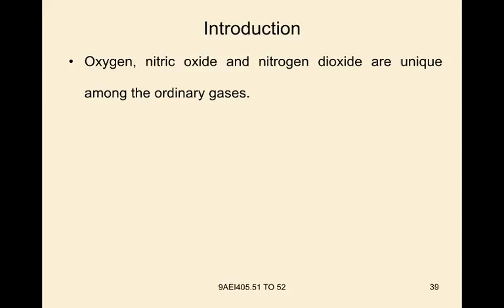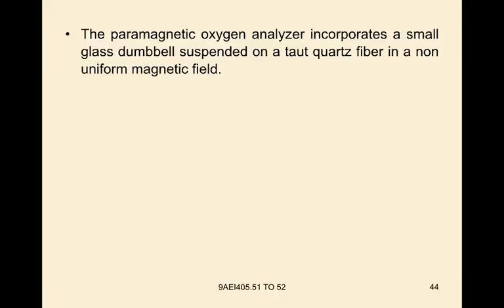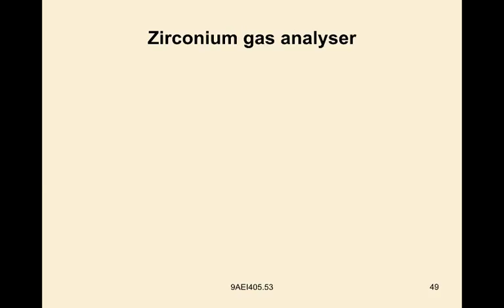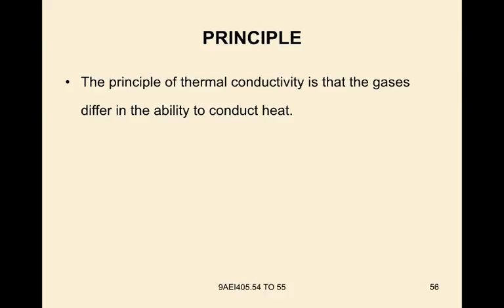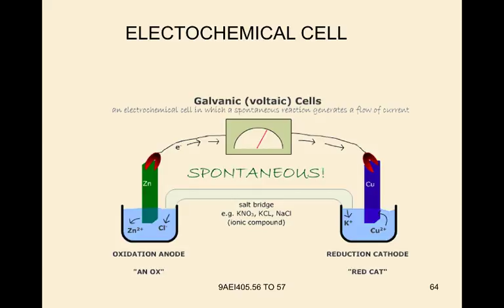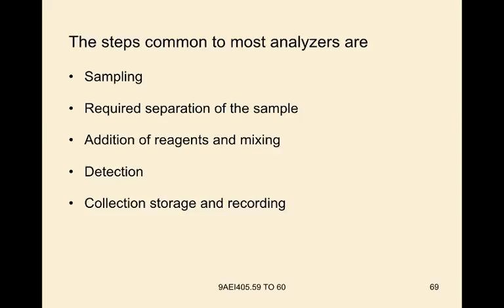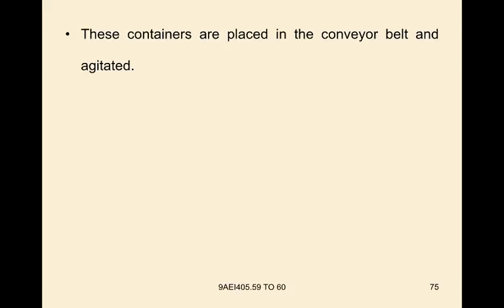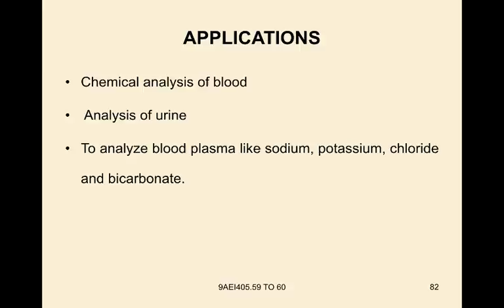Analytical Instrumentation Analysers-J Srinivasa Rao